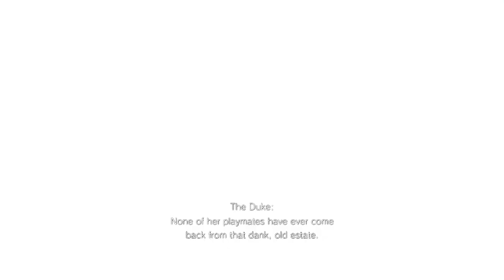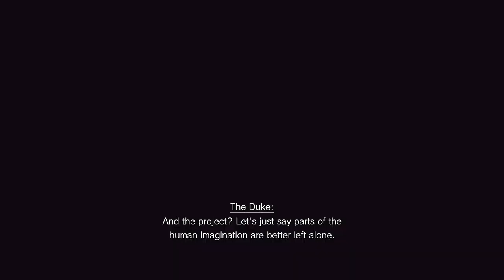Resident Evil - Village - Village Of The Shadows - Donna and Angie Beneviento - Part #3 - Full Game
RESIDENT EVIL - VILLAGE - VILLAGE OF SHADOWS - PART #3 - FULL GAMEPLAY